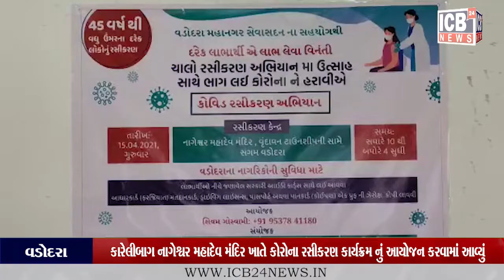VADODARA : કારેલીબાગ નાગેશ્વર મહાદેવ મંદિર ખાતે કોરોના રસીકરણ કાર્યક્રમ નું આયોજન કરવામાં આવ્યું